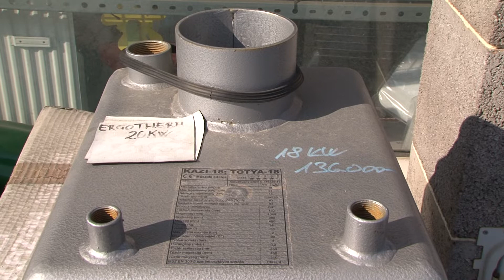Indul a fűtési szezon